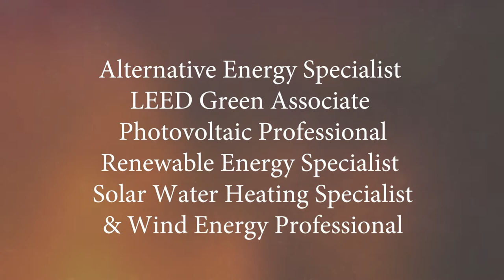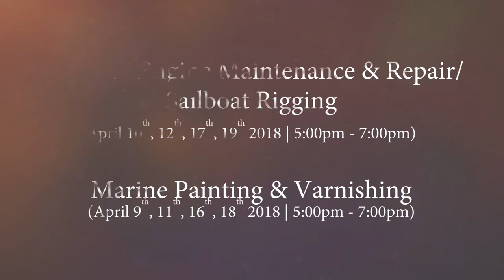CPDCE Enrichment Courses Update March 2018